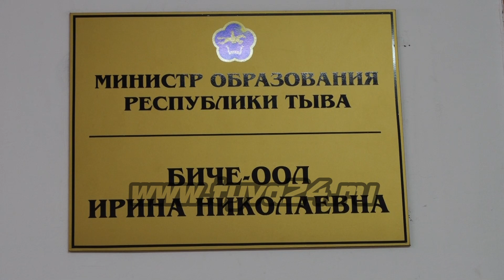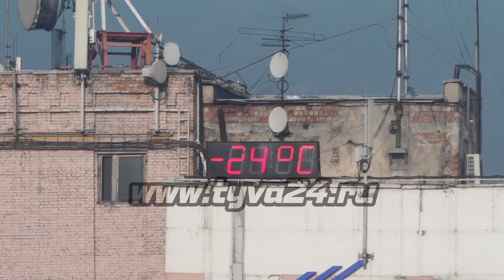При какой зимней температуре воздуха дети не ходят в школу?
В связи с понижением температуры воздуха в зимний период Министерство образования региона издает приказ о посещении учебных заведений в морозы. Что нужно знать родителям, рассказывает наш корреспондент.